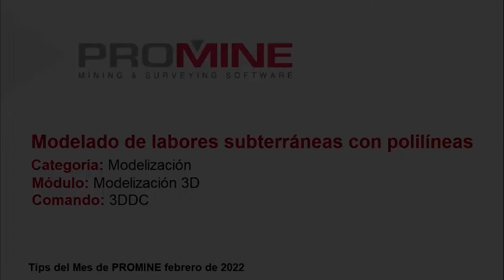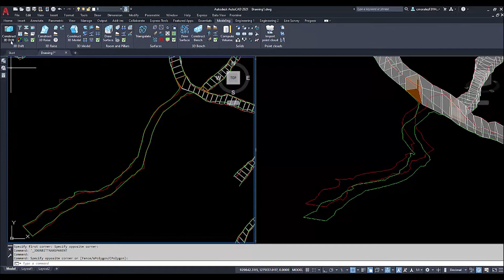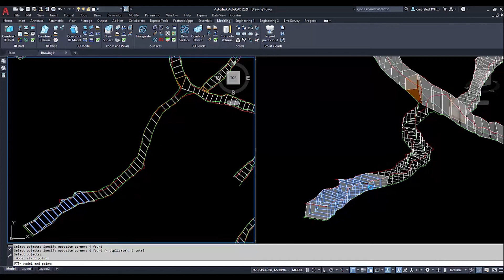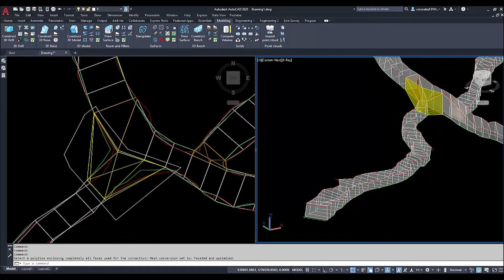Cómo Modelar Labores Mineras Subterráneas Usando Polilíneas | Tip del Mes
A través de este tips del mes de PROMINE, se mostrará al usuario cómo poder modelar labores mineras subterráneas a través de polilíneas 3D que representan los contornos de paredes, piso y techo como resultado de un levantamiento topográfico, permitiendo al usuario la fácil interacción entre el ambiente CAD con las tareas diarias de la industria minera.